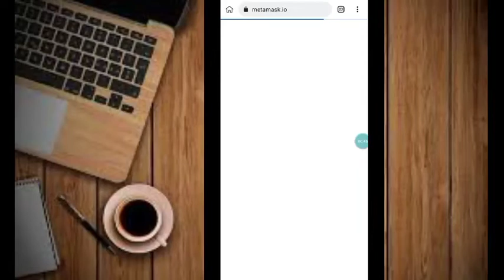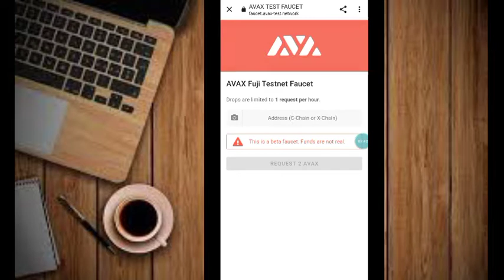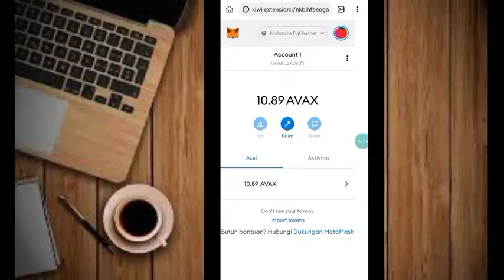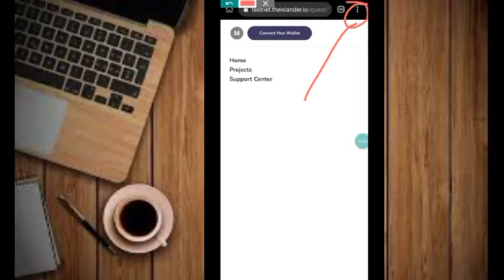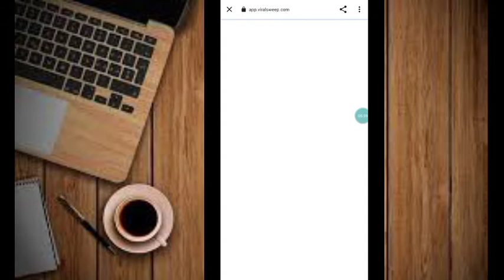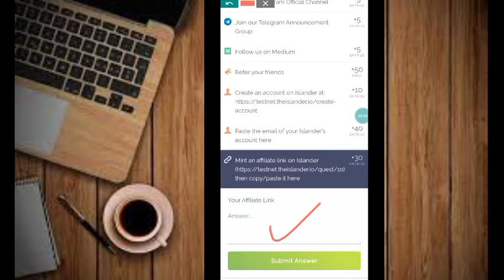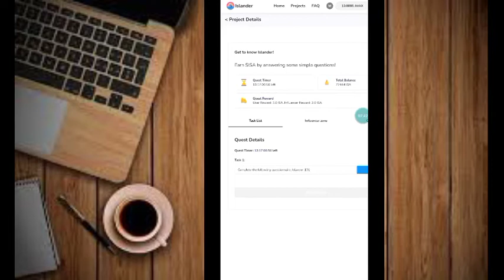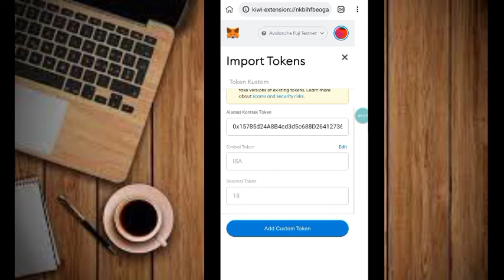ISLANDER TESTNET TUTORIAL REWARD 10M $ISA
Update airdrop 👇👇
Gabung di TELEGRAM Channel :

SalamCrypto

Thanks👍